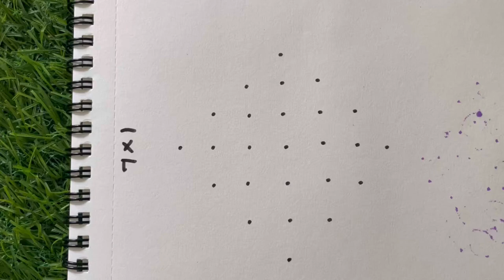Simple dot kolam ||7x1 dot kolam